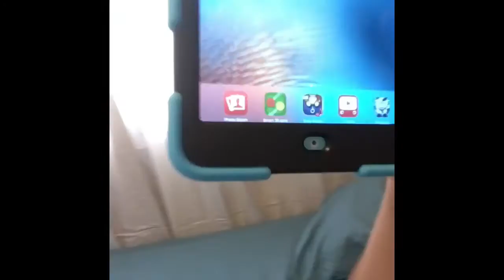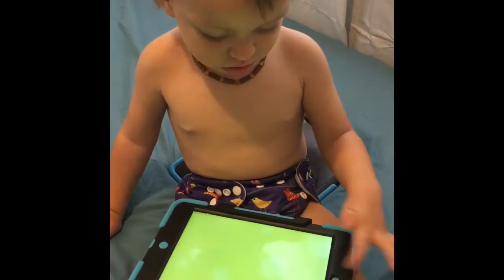Twenty One Month Update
For now, we will just upload videos as we film them. :)